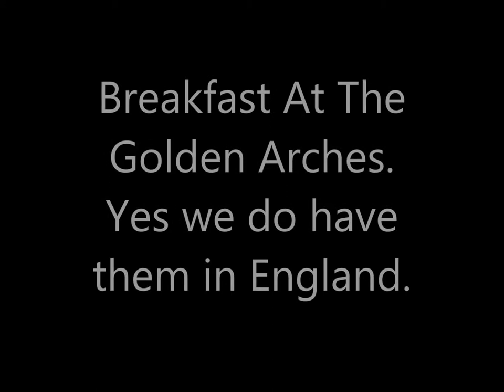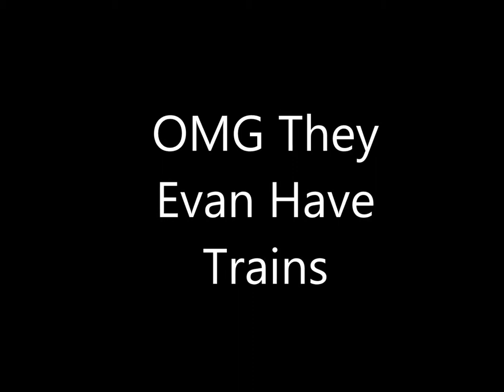Guyli goes to London Part 1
Our friend Guyli from Quebec comes to stay with us in Boston in the UK.